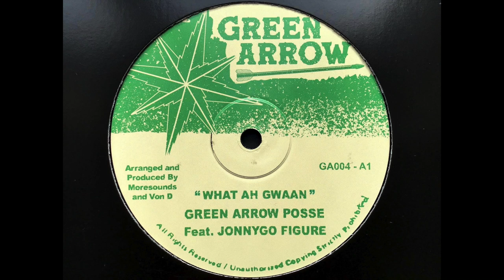Green Arrow Posse - What Ah Gwaan (Feat. JonnyGo Figure)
Artists: Green Arrow Posse (Moresounds & Von D) & JonnyGo Figure
Song: What Ah Gwaan
Label: Green Arrow - GA004
Genre: Roots Reggae/Dub
Format: 10" Vinyl
Year: 2020